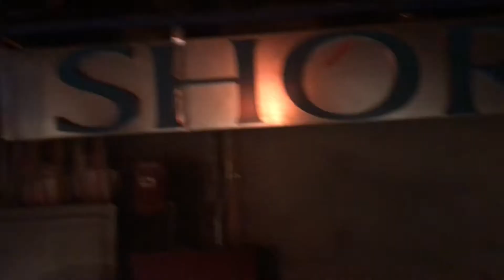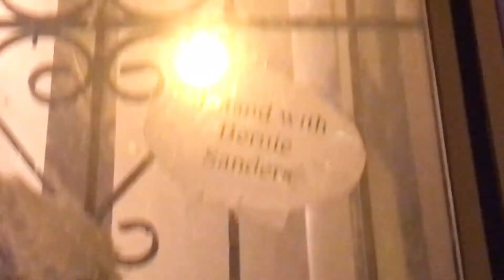The GOAT Vlog #217 | Bristol Tooth Live!🔥😱🎸🤘🏼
ICE CREAM & FOREPLAY‼️